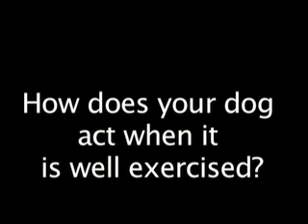act well exercised